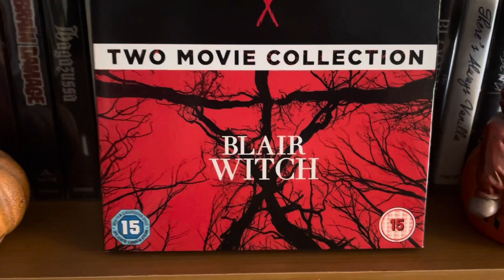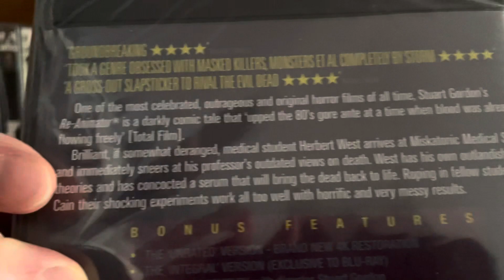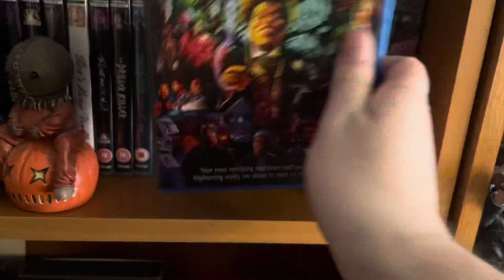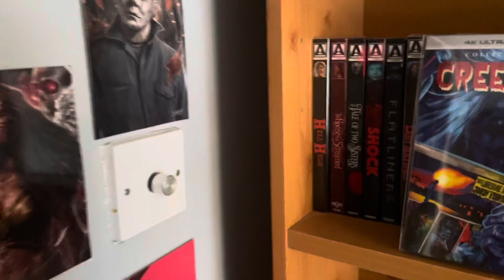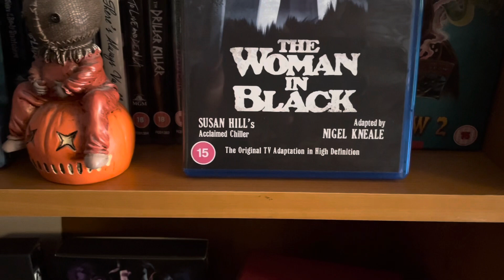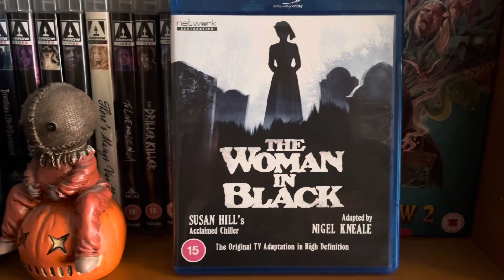Perfect Movies for Halloween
Some of my favourites for this time of year.